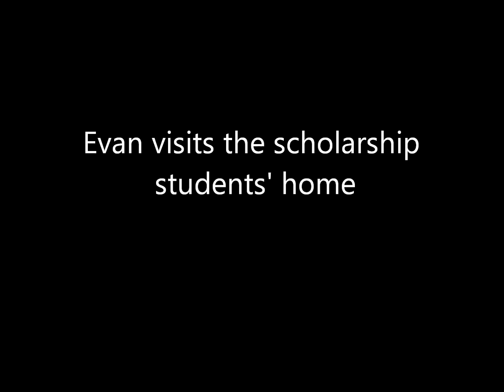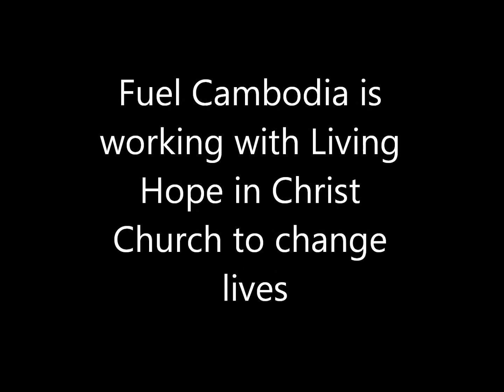Fuel Cambodia Promo video